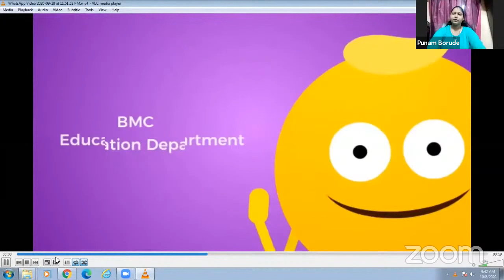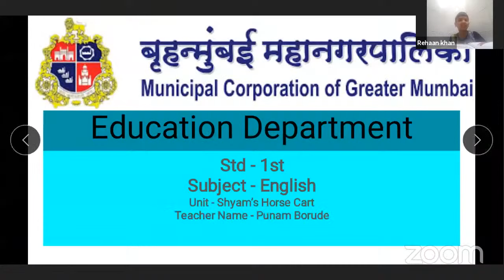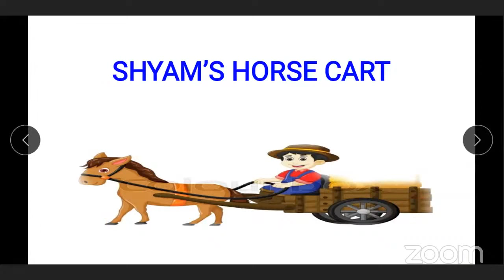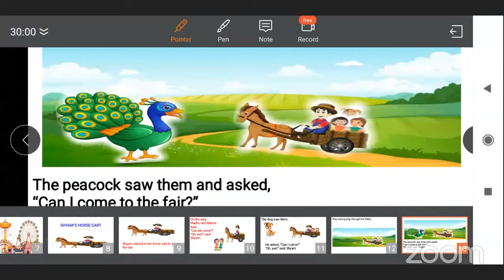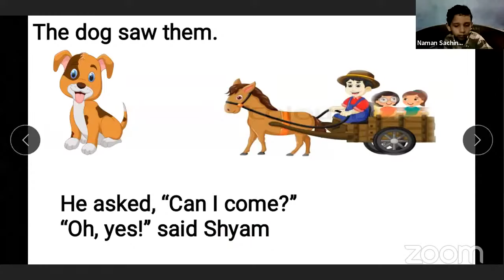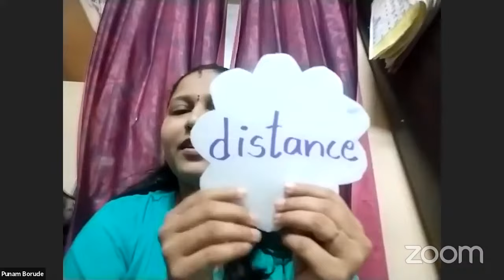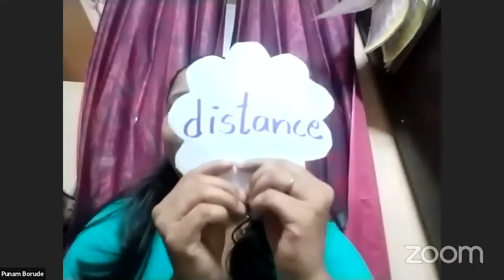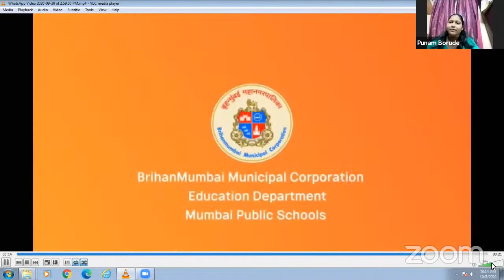Shyam's Horse cart Part 1 By Mrs.Punam Borude English Subject Std First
MCGM#

Lecture Topic -Shyam's Horse cart Part 2
Expert Teacher: Mrs.Punam Borude